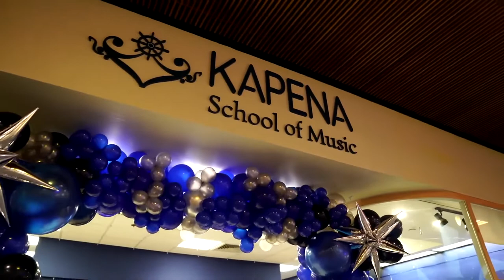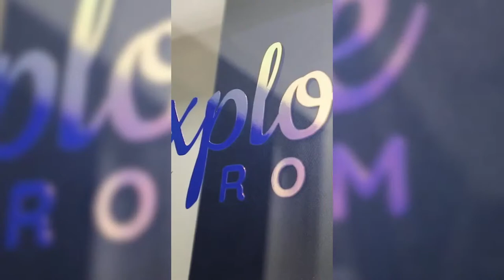Kapena Live At Windward Mall | Grand Opening Concert For Kapena School Of Music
0:00 start
23:40 Kapena Performance